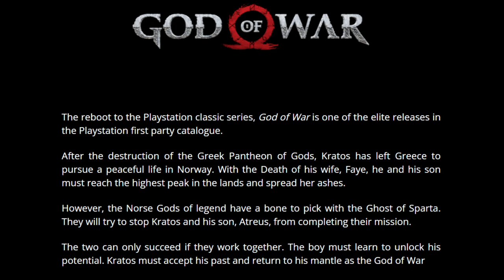Video Game God of War 4 Actors voice character PS4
Video game voice actors can be heard across every video game platform, from arcade games to console games, PC games, and even mobile and online gaming.